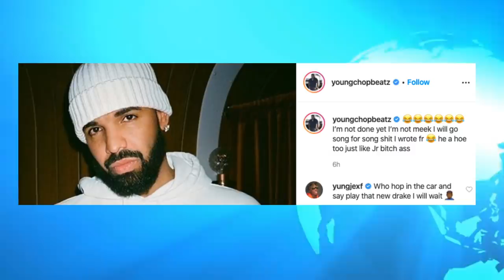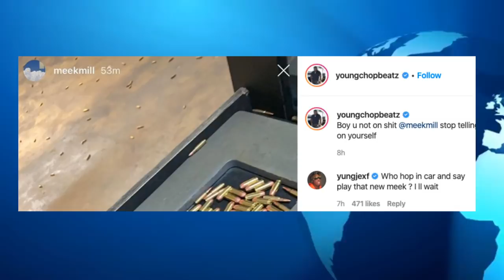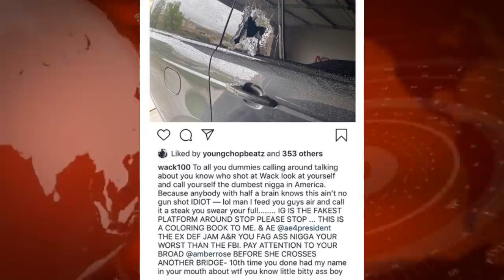Young Chop Beef with Drake and Meek Mill, Young Thug Forgives Gucci Mane